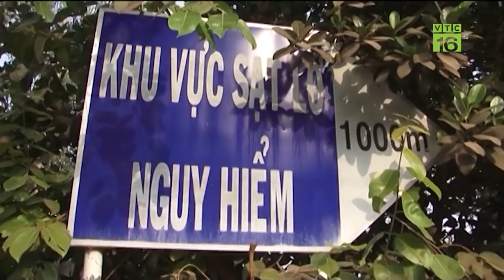Khấm khá nhờ nuôi cá lồng | VTC16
VTC16 | Không chỉ có lợi thế phát triển du lịch, lòng hồ thủy điện Sơn La còn là nơi để bà con nông dân xã Mường Trai, huyện Mường La thoát nghèo, vươn lên làm giàu từ nghề nuôi các loại cá như: trắm, chép, rô phi, cá lăng, chày...